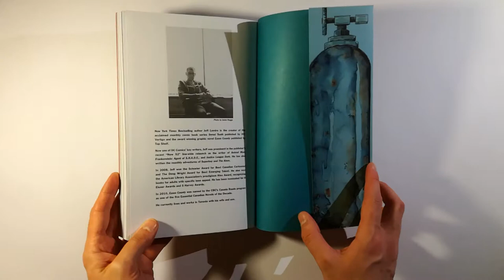The Underwater Welder - Jeff Lemire - Top Shelf Production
Titolo: The Underwater Welder
Autore: Jeff Lemire
Editore: Top Shelf Production
Formato: 26,5x17,4cm, Bianco e nero , Brossurato con alette
Pagine: 224
Prezzo: 19,95$